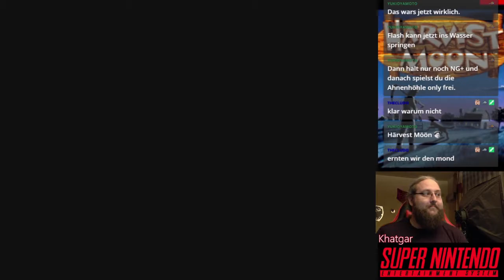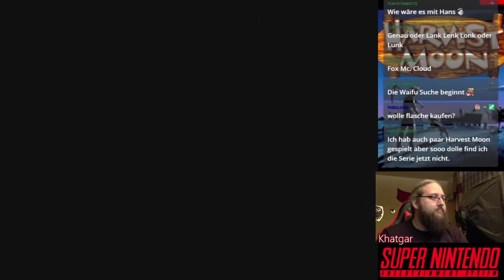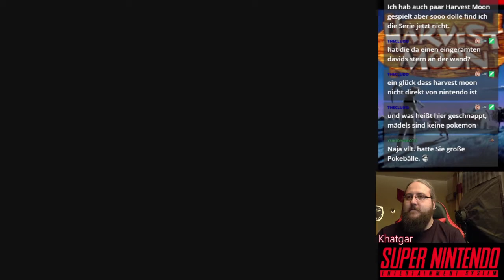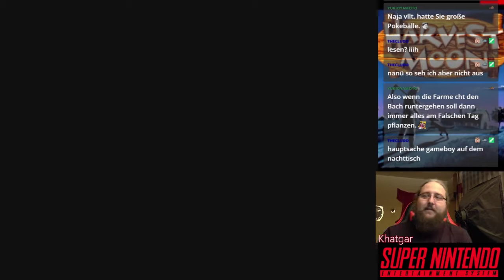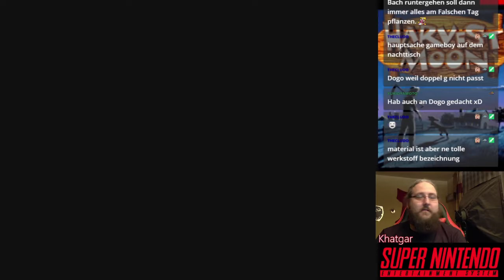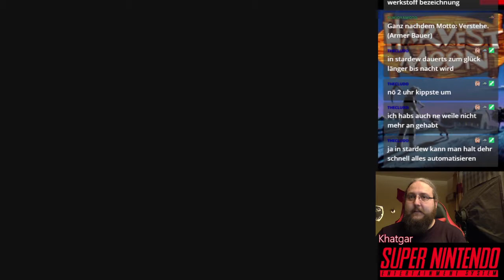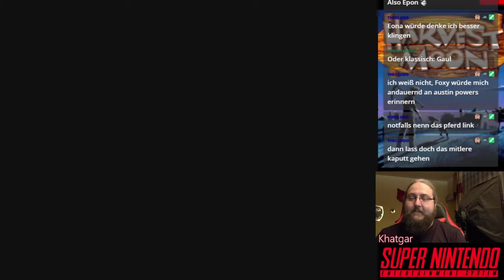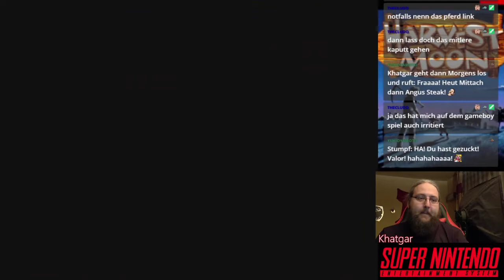Harvest Moon - 01 - Unsere neue Farm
Erlebt mit mir meine Kindheit auf dem SNES (Super Nintendo Entertainment System) nach

In der von Natsume erdachten Reihe, welche mittlerweile den Namen Story of Seasons trägt, dürft ihr in Videospielform all das tun, was das Farmerleben auszeichnet. Dies ist der erste Teil der Reihe, der am 6. August 1996 für das SNES erschienen ist.

Harvest Moon versetzt euch in die Lage eines Jungbauern, der von seinen Eltern einen heruntergekommenen Bauernhof übertragen bekommt. Für die nächsten 2 ½ Jahre ist es nun eure Aufgabe, den verkümmerten Landstrich in eine florierende Landwirtschaft zu verwandeln. Bevor ihr aber zum ersten Spatenstich ansetzen könnt, steht zunächst ein erster Besuch im örtlichen Dorf an - neben eurer Farm und dem nahegelegenen Wald die einzige Location, die ihr im Spiel aufsuchen könnt. Der Besuch bei Bürgermeister, Barbesitzer und Co. geschieht nicht nur aus reiner Höflichkeit, denn zur Begrüßung erhaltet ihr direkt ein paar wertvolle Utensilien für euer künftiges Leben auf der Farm.

Musik Vorspann:
Secret of Evermore Soundtrack

Musik im Abspann:
Harvest Moon Soundtrack

Hardware:
Hyperkin Retron 5
Original Cardridge "Harvest Moon"